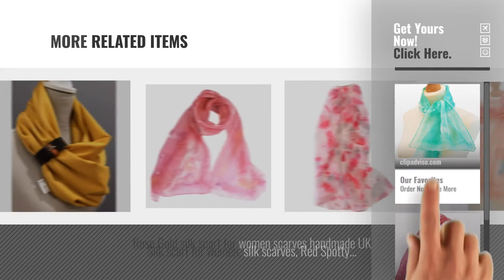Top 10 Handmade Scarves [2018]: Silk scarf for women, hand painted silk scarves, mint green plus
New! 2019 Black Friday / Cyber Monday Scarves Deals and Updates.

Black Friday / Cyber Monday Silk scarf for women, hand painted silk scarves, mint green plus more colours, silk by Nikki Moksha Designs

Black Friday / Cyber Monday Silk scarf for women, hand painted silk scarves, 'Raspberry Ripple' plus more colours, by Nikki Moksha Designs

Black Friday / Cyber Monday Versatile Infinity Scarf with Leather Cuff in Mustard Yellow - Maternity/ Nursing/ by Muizz Hand Made Fashion Accessories

Black Friday / Cyber Monday Silk scarf for women, silk scarves, Purple Violet Scarf plus more colours available, silk by Nikki Moksha Designs

Black Friday / Cyber Monday Silk scarf for women, blue scarves, Turquoise plus more colours available in my shop, silk by Nikki Moksha Designs

Black Friday / Cyber Monday Silk scarf for women, hand painted silk scarves, Turquoise and Plum plus more colours, by Nikki Moksha Designs